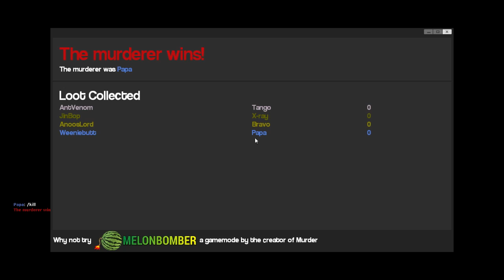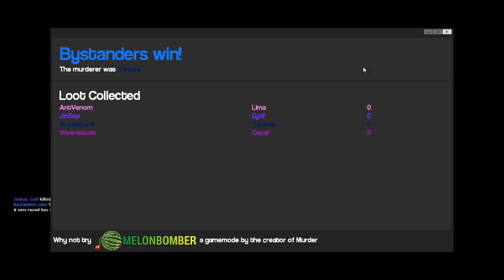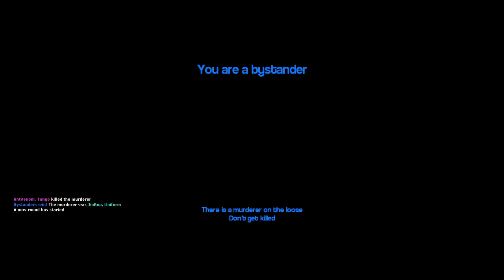Garry's Mod: Murder in the Mall! with Sky & Co.!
A nice day at the mall, but something is afoot! There's a murderer loose and it's up to us to find out who it is! Don't let the murderer get you... he could be ANYONE!